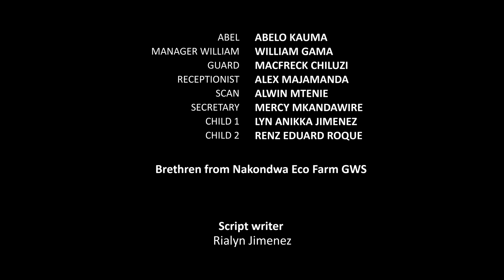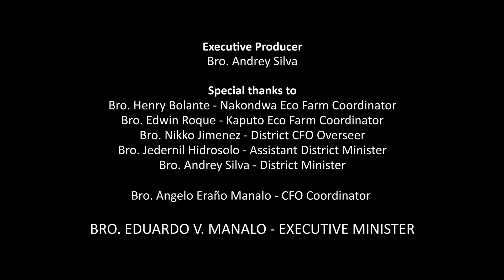Unexpected You And Me | SOUTHEASTERN AFRICA | INCINEMA 2023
High school rivals, Francis and Eunice, met again at work. Needless to say, they’re still not at ease with each other. However, as they get to know one another, they become friends and develop feelings. Now, distance tests their feelings more than friendship.